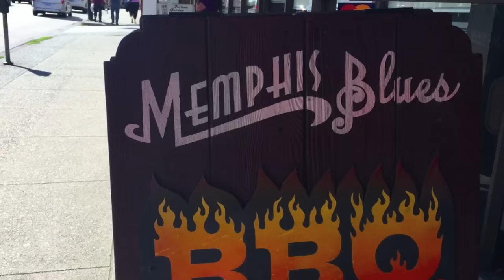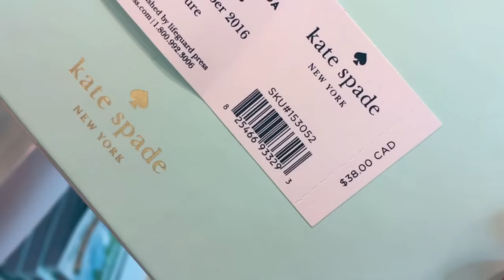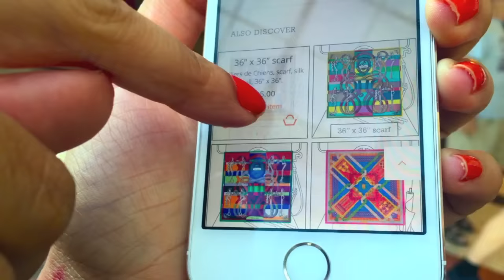BEACH + SHOULDERS/CHEST & SHOPPING ♡♡ ♡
Sorry I've been gone, my computer is finally fixed so I can get back on my vlogsss :) Realllyyy hope you enjoyed this!